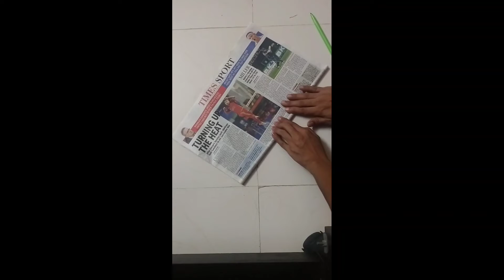Home made mandhirs for festivals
home made crafts#crafts#